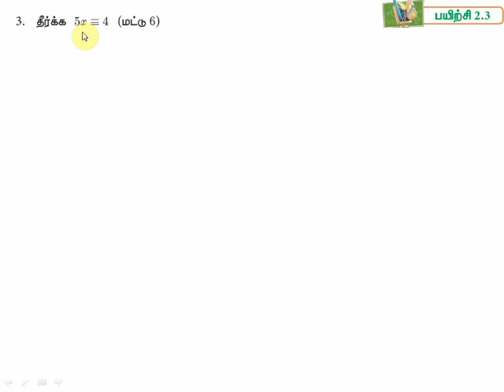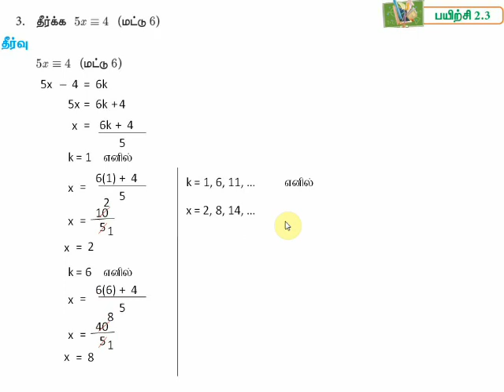10th Maths Exercise 2.3 Qn: 3 Chapter 2 எண்களும் தொடர்வரிசைகளும் TN 2020-21 in Tamil medium